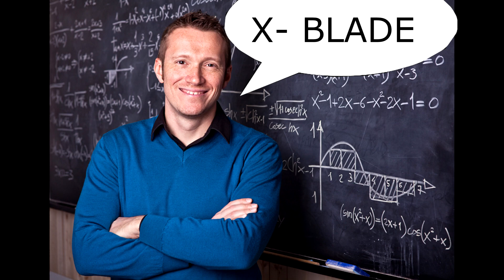Kingdom Hearts Theories